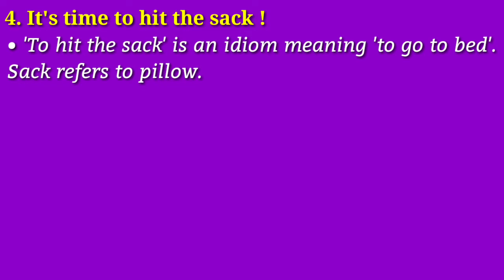Better Alternatives for Good Night | Impressive ways to say Good Night |Other ways to say Good Night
In this video clip viewers will learn the impressive or better ways / alternatives for "Good Night" alongwith their meaning or definitions.

About "Englio Matic"

"Englio Matic" channel provides you the knowledge of english from basic to intermediate, intermediate to advance level and helps you to learn English in easiest way so that everyone can understand without any problem, specially begginers who are trying to learn but didn't get succeed due to unknown reasons.

"Englio Matic" can be the initial platform for the begginers who want to learn this language from initial level and also for those who wants to improve their skills or command over it.

Note :

Anyone who wants to clear his/her any type of doubts in english (whether it is related to grammar, rules/ structures for making sentences, Tenses, Modals, spoken english, Latest trending English words, Advance structure, routine sentences, daily spoken complicated sentences, any type of conversation, any structure, any rule, phrasal verbs, slangs, formal or informal english, American - British english words or sentences, etc etc..., any topic related to

This channel ensure you to clear your all doubts or any type of problem related to this language as early as possible without any fail.

Englio Matic From – New Delhi ( India )

This video is only for Information about Coins of India Copyright Disclaimer Under Section 107 of the Copyright Act 1976, allowance is made for "fair use" for purposes such as criticism, comment, news reporting, teaching, scholarship, and research.

We have a special space for Colleges, Universities and Institutes of all Educations & Courses where they can directly upload their Student profiles & Alumni and bid farewell to the Campus Placement blues.